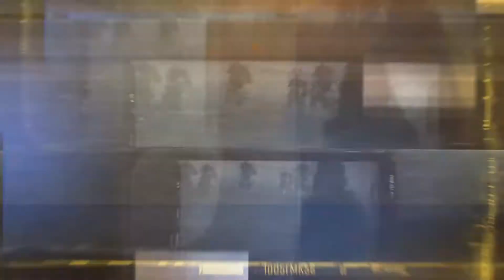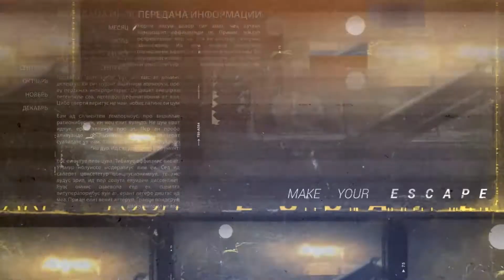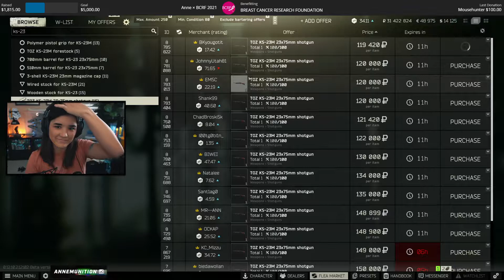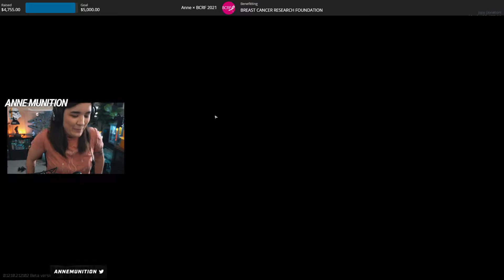05 10 2021 // [VOD] Escape From Tarkov | AnneMunition